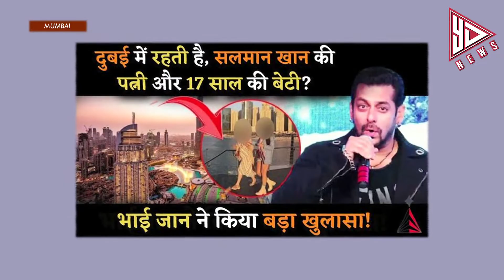सलमान खान की सीक्रेट वाईफ और बच्ची दुबई में हैं अब सुपरस्टार ने दिया ये बड़ा बयान |YES DAIDA NEWS